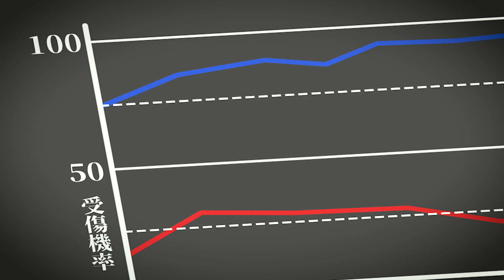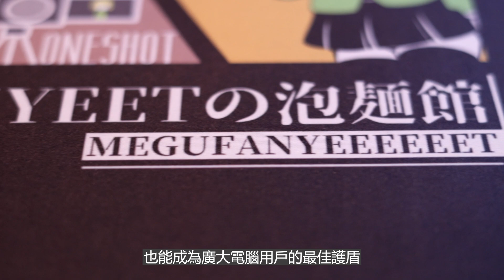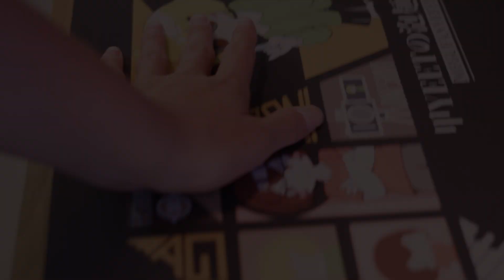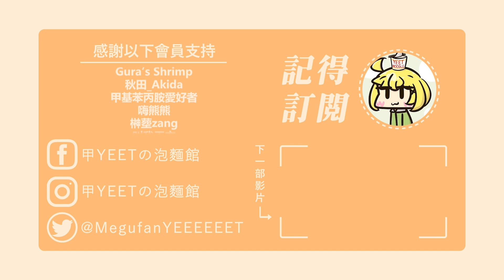人類與桌子的世紀之戰 THE TABLE WAR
《LINE貼圖「麵榎與他的不奇妙夥伴們」現已開賣！》

《即刻購買 軍頭鮭烈 X 甲Yeet 聯名商品《UwUb》短袖潮T》